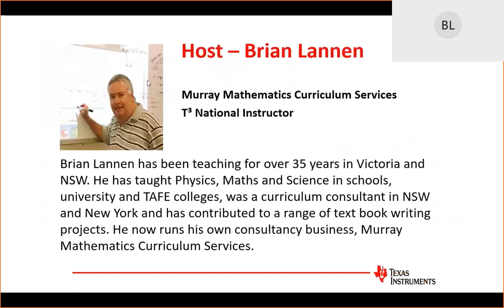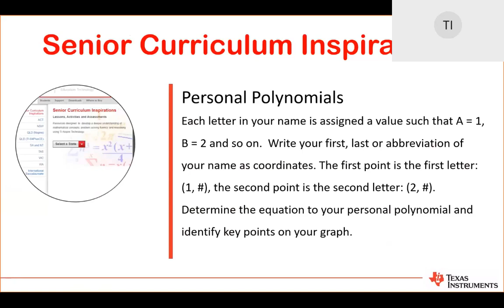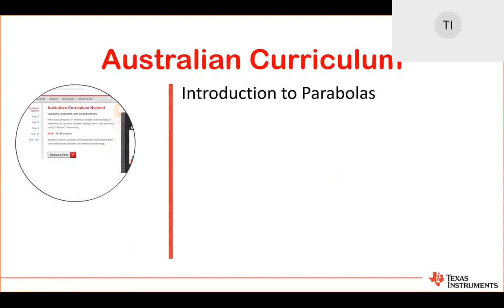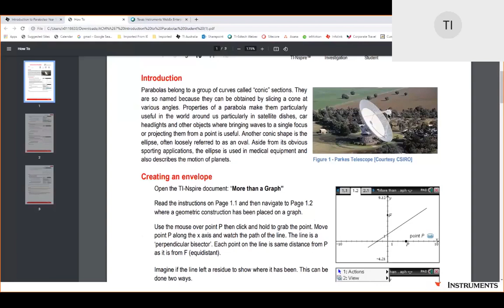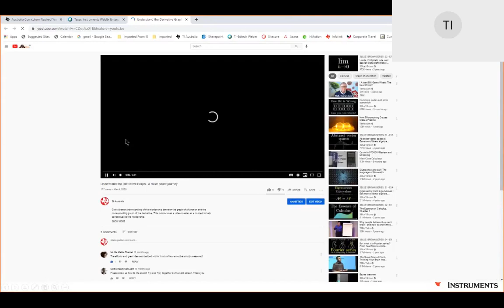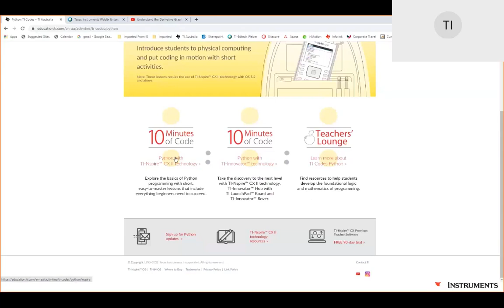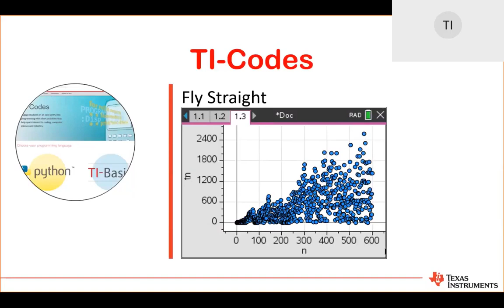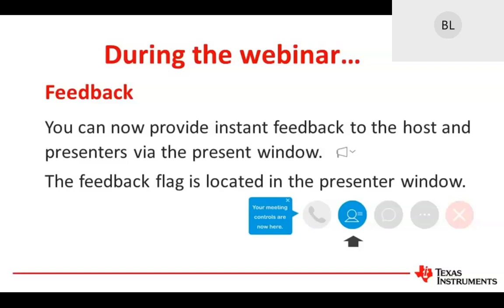Back to School with TI technology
Start the upcoming school year knowing how to navigate the Texas Instruments Australia (TI) website to access the multitude of resources available that support teaching and learning Maths and STEM.